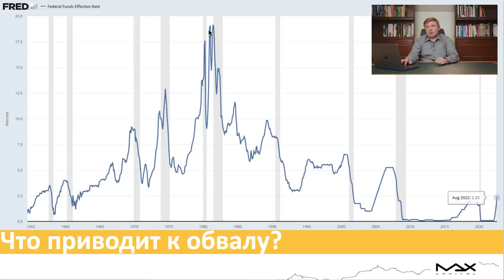Народ бухтит, инфляция растёт! Что ждёт российскую экономику в ближайшее время?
В мировой экономике ничего просто так не бывает, а взаимосвязь мировых войн и экономических кризисов очевидна. И поэтому я предлагаю на основе опыта прошлых лет разобраться, что ждёт российскую экономику и нас с вами в частности.

Обсудим в выпуске:

— когда это всё закончится?
— что нас ждёт?
— чем заканчивались тяжёлые периоды в экономике?

Как вы думаете, что будет с российской экономикой через год и почему? Спасибо.

СТРУКТУРА:
00:00 — Что приводит к обвалу?
01:40 — Мировые кризисы
04:37 — Недовольство и волнения
08:13 — Резюме выпуска